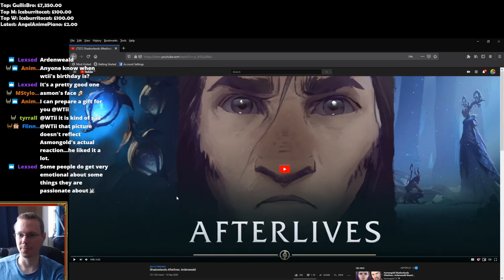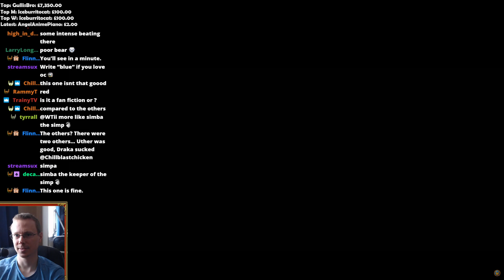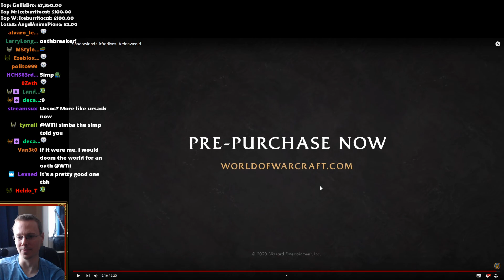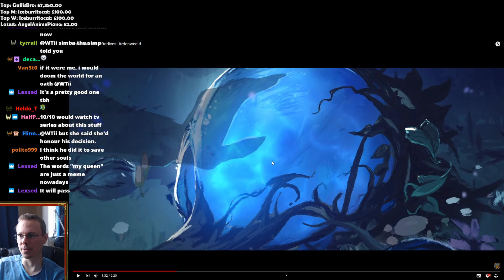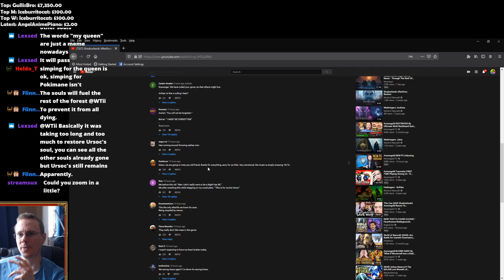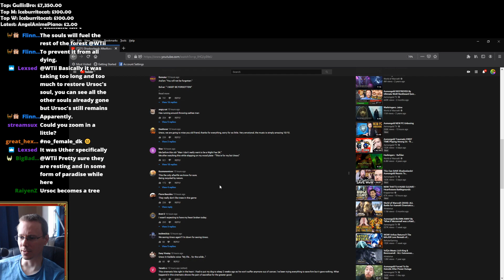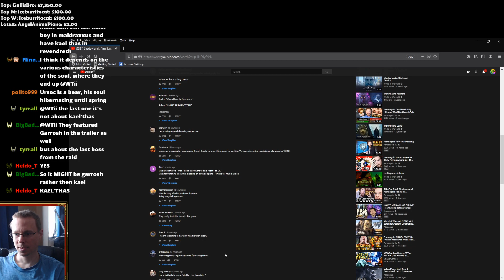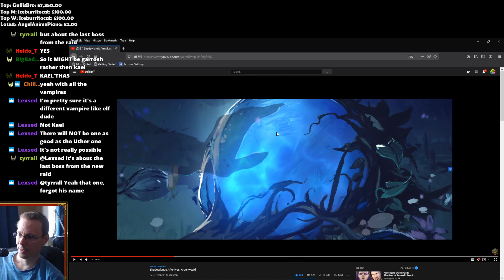Shadowlands Afterlives Ardenweald WTii Reaction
WTii Reacts to Shadowlands Afterlives: Ardenweald

Business Address:
WTii
CHELMSFORD
CM1 9AN